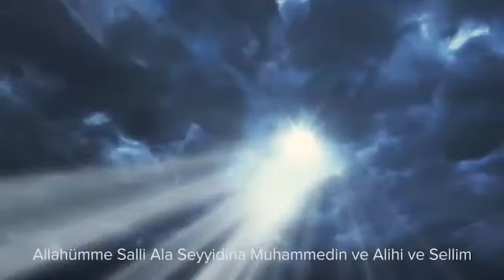Allahım bizlere doğruluktan ayırma yarabim